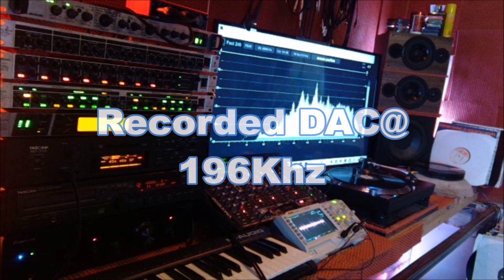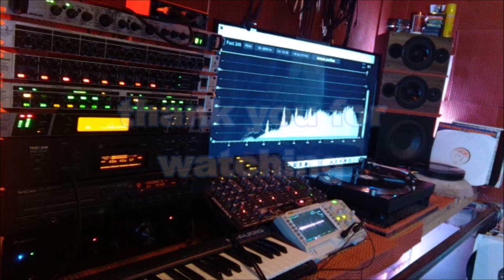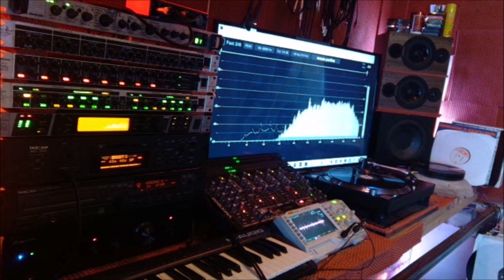Kaio Navayo Apulp Republic Mix